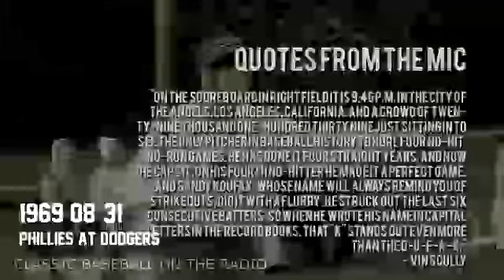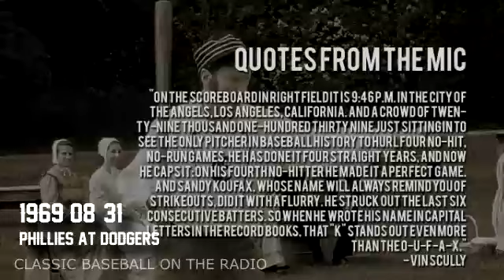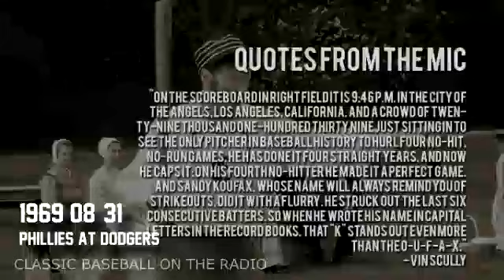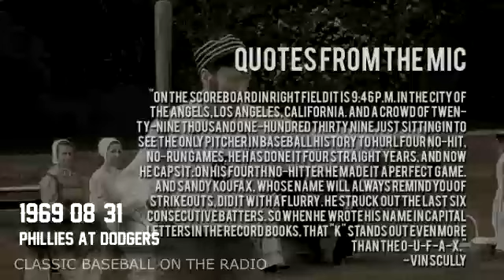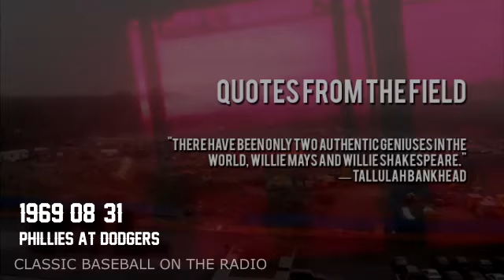1969 08 31 Phillies at Dodgers Vintage Radio Broadcast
Attendance: 19,357
Venue: Dodger Stadium

Phillies
1 Terry Harmon SS
2 John Briggs CF
3 Dick Allen 1B
4 Johnny Callison RF
5 Deron Johnson 3B
6 Ron Stone LF
7 Dave Watkins C
8 Cookie Rojas 2B
9 Rick Wise P

Dodgers
1 Maury Wills SS
2 Manny Mota LF
3 Willie Davis CF
4 Wes Parker 1B
5 Willie Crawford RF
6 Bill Sudakis 3B
7 Tom Haller C
8 Ted Sizemore 2B
9 Bill Singer P